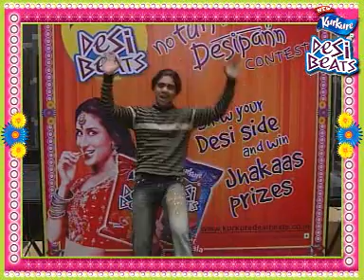KurkureDesiBeats_Nafij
Nafij showed  desipan with New Kurkure Desi Beats' on-ground activation at Centrestage Mall , Noida.